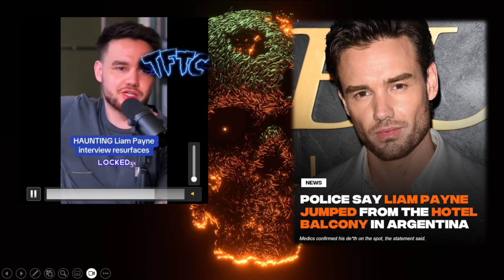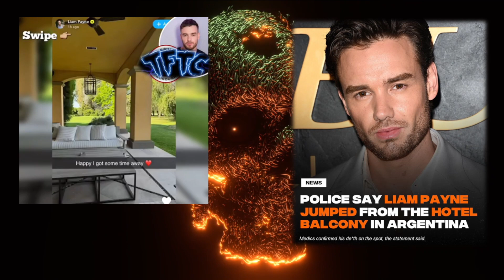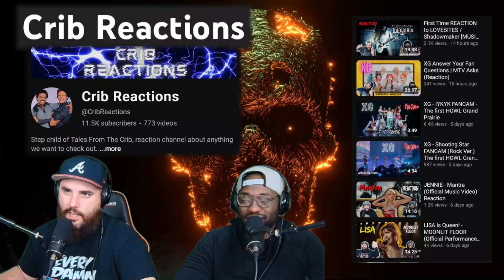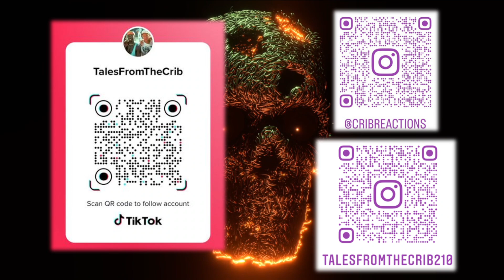"Pink Cocaine" linked to Liam Payne?! 🤧 Safaree EXPOSES Erica Mena! Angel Reese is BROKE?! 😱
EP178 of Tales From The Crib podcast

TODAYS TOPICS:

1:46 safari finally exposes Erica Man with home footage!

13:32 disturbing findings of Liam autopsy report

29:03 happy  hottieween Megan Thee Stallion's upcoming album and Amazon prime documentary

40:27 Gucci Mane speaks about dropping his entire record, label

57:23 Keke Palmer talks about filing bankruptcy

1:07:39 DJ mustard wins Big in divorce settlement

1:12:41 Ebro rips Lil Uzi Vert to shreds

1:24:44 Angel Reese reveals her WNBA check isn't enough to pay her rent

1:34:57 WNBA finals, finale, liberty win

1:47:33 WNBA loses $40 million

Tales from the Crib Podcast from TX

We talk about current events, sports, celebrities, music and much more.

Follow your host Gavin aka Chico Grande on twitter @Papaoblock and Co host Jessie J @Felixsupreme305